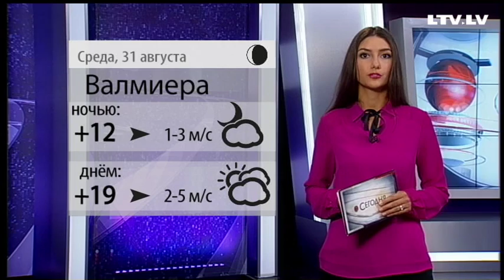Прогноз погоды на 31.08